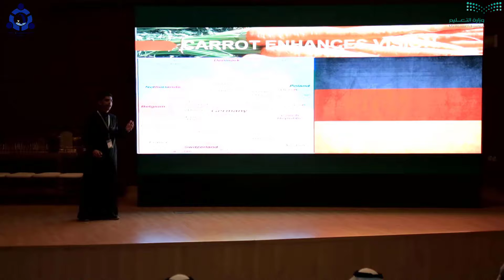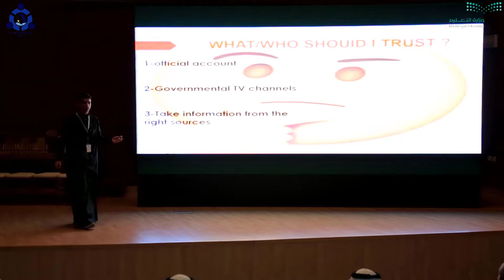TALENTED SPEAKER 2018 emad abdul raqeeb Blind Trust